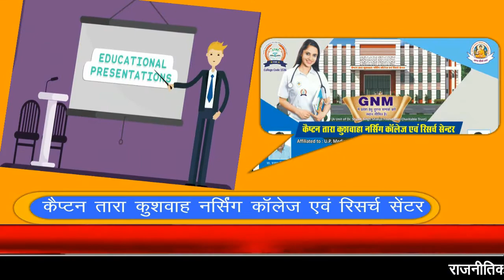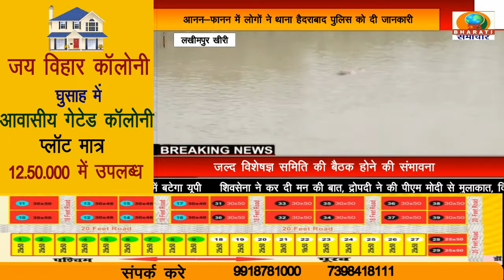UP BULLETIN/DB BHARATI SAMACHAR/ 05-06-22